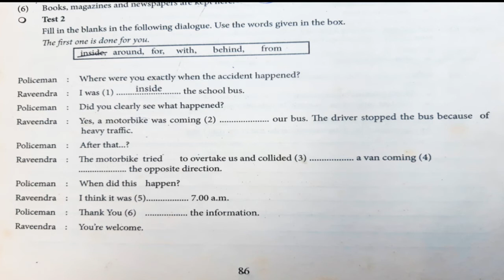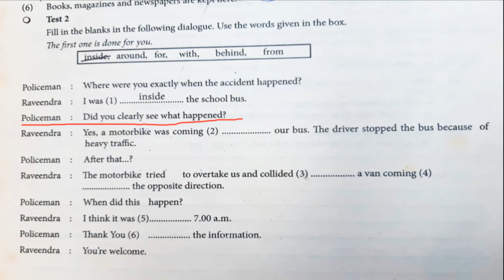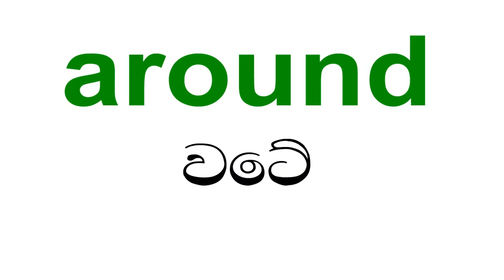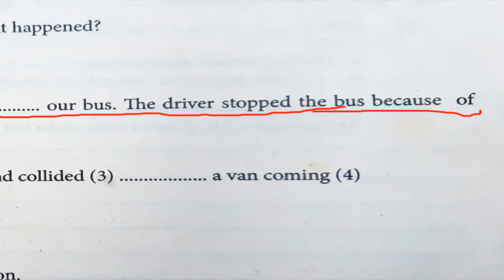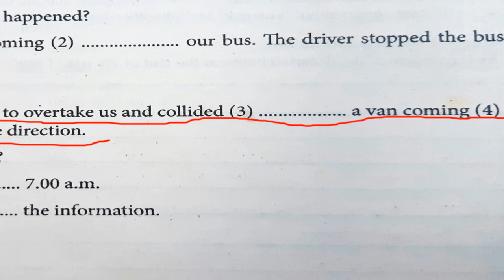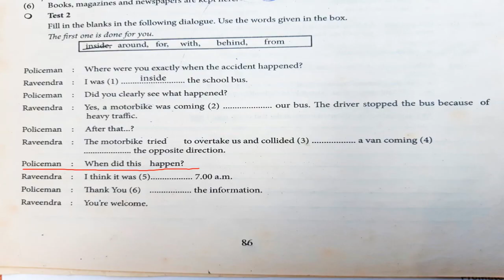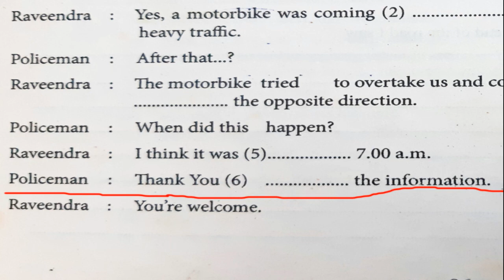Test 02 G.C.E. (O/L) English 2018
Online Classes 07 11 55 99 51 and 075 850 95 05